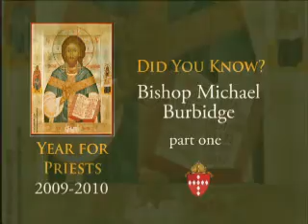Did You Know? - Bishop Burbidge Part One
During this Year for Priests, the Diocese of Raleigh is presenting a Did You Know feature of Priests serving in the Diocese.  In this interview, Bishop Burbidge discusses his vocation to the Priesthood, including his discernment, his assignments in the Archdiocese of Philadelphia and his appointment and installation as the fifth Bishop of Raleigh.